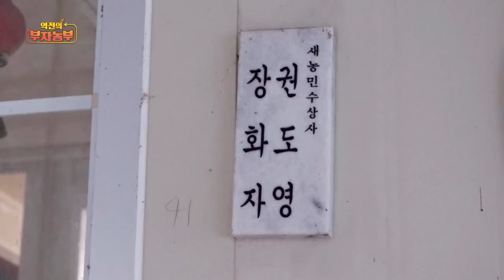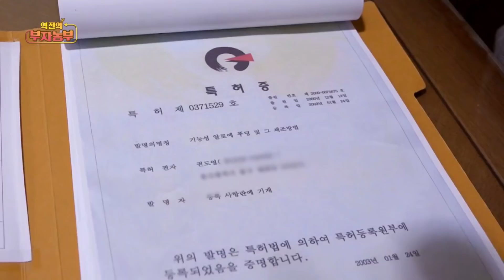역전의 부자농부 17회 - 알로에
알로에가 피부미용과 건강에 좋은 건 모두가 아는 사실.
껍질째 그냥 먹는 알로에로 인생역전에 성공한 이 사람!
24년차 알로에농부 울산의 권도현씨를 만나본다.